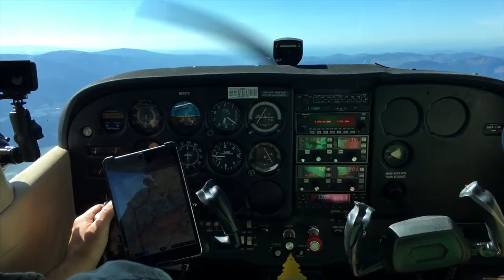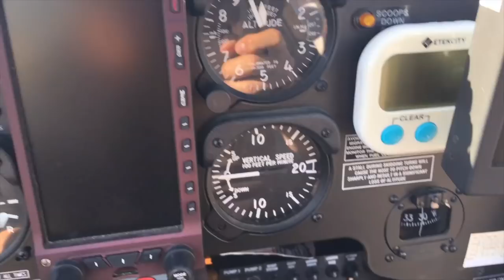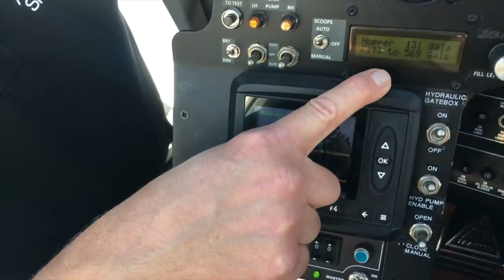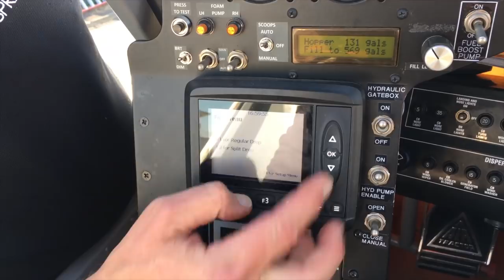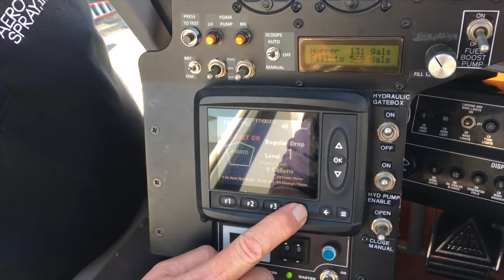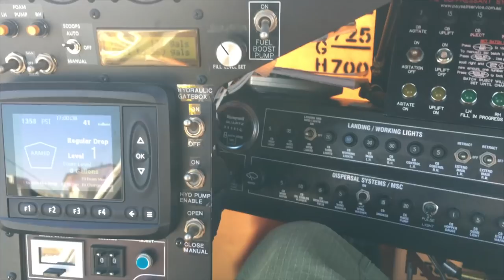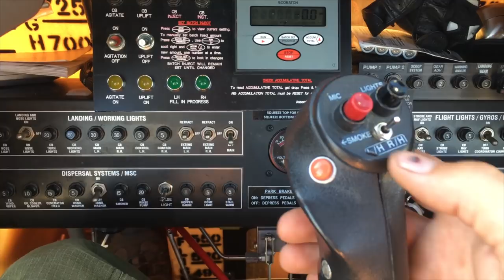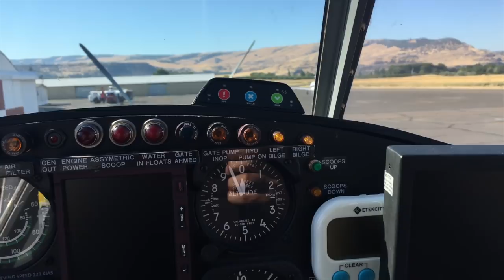Quitting YouTube To Become A Bomber Pilot